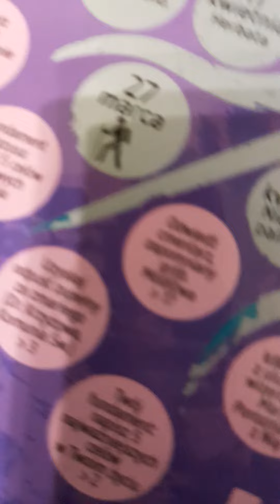zdrapka wielkopostna 2022dzień26